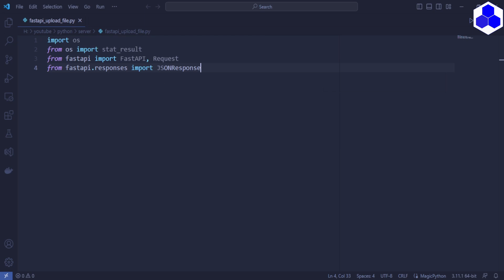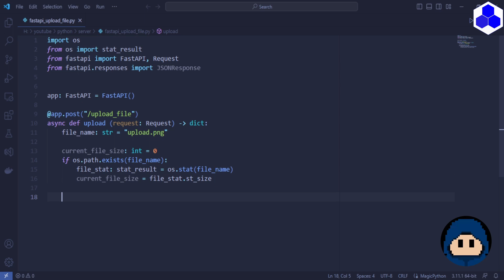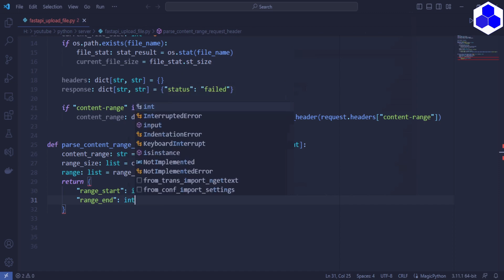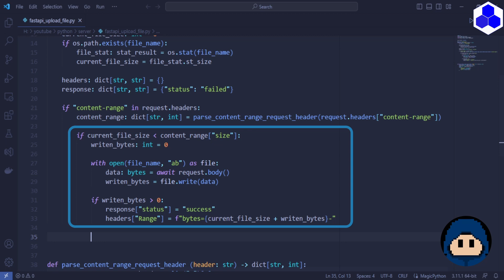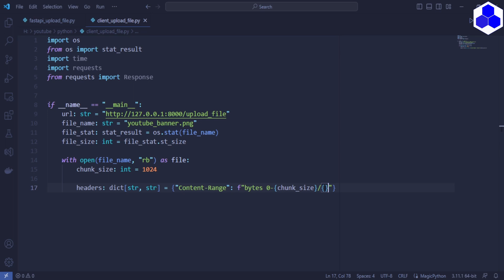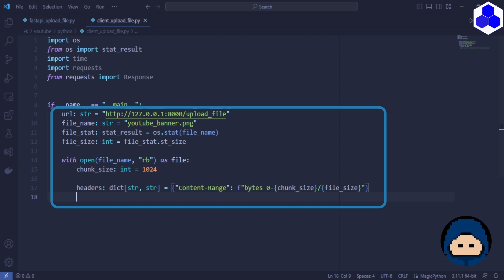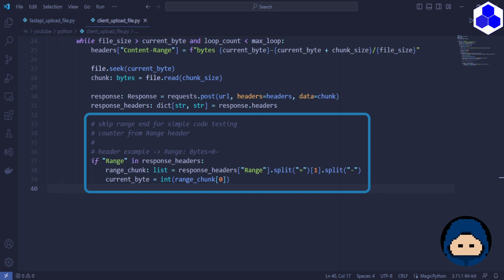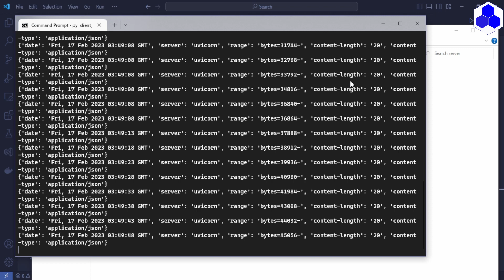Python FastAPI Pause-Resume Upload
Python FastAPI Pause-Resume Upload show how to use Python FastAPI to handle upload file using "Range" and "Content-Range" header for support pause-resume upload capability. For testing, it will use Python Requests module.

Contents :
0:00 Intro
0:20 Create function to handle pause-resume upload
6:19 Test upload with Python Requests
12:27 outro